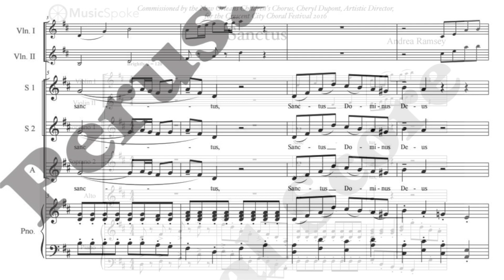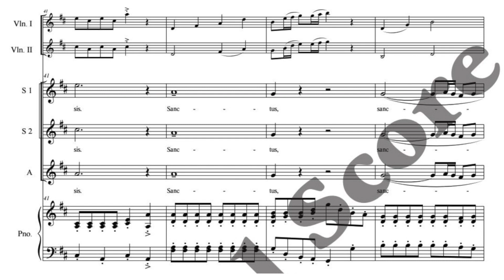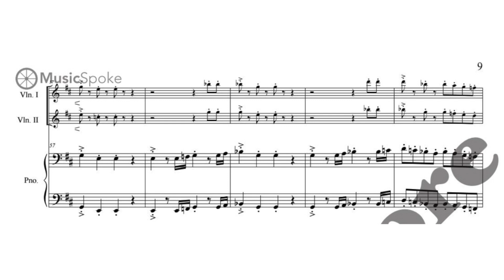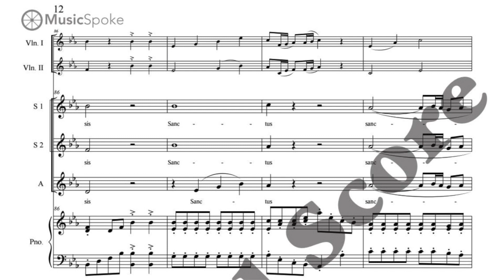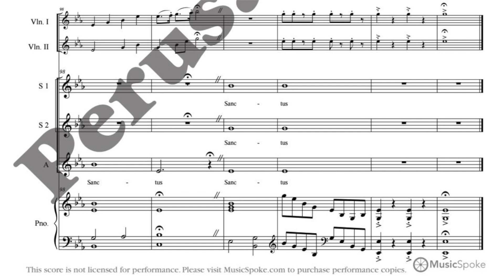Sanctus, SSA, by Andrea Ramsey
Andrea Ramsey's setting of the Sanctus for SSA chorus, piano, and 2 violins. Commissioned by the New Orlean's Children's Chorus, Cheryl Dupont, Artistic Director for the Crescent City Choral Festival 2016.